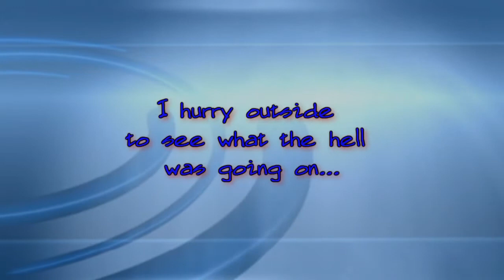The Superman Chronicles XI: Again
The next installment of my "The Superman Chronicles".